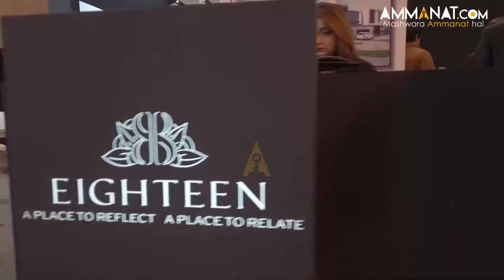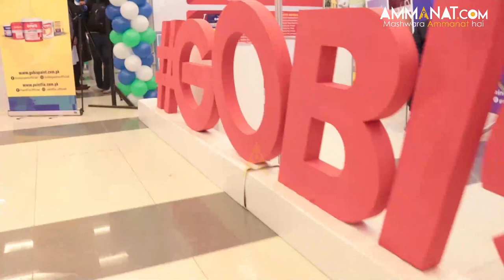Olx Property Expo 2020 | Highlights | Ammanat.com